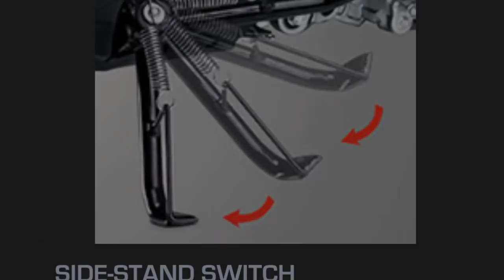FIRST REVIEW AFTER FREE SERVICE CHECK UP | HONDA BEAT FI PREMIUM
HONDA BEAT FI PREMIUM | FIRST REVIEW AFTER FREE SERVICE CHECK UP

My first guest on my episode "Full tank na yan!"
Bryan of brynochill motovlog